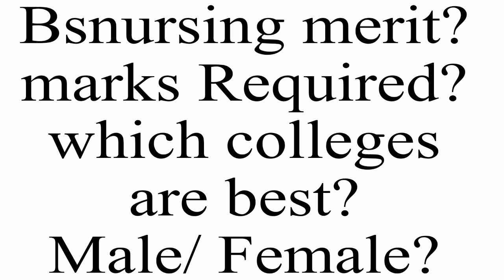Marks required for BSN Admissions? male/ female nursing merit. Top nursing colleges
The best nurse channel gives u all detail about nursing. how to get admission in nursing. how to apply in nursing
marks required for bsn Admissions
bsn
nurse
job opportunities in nursing
scope for nursing
top nursing colleges
best nursing college
male nursing merit
female nursing merit